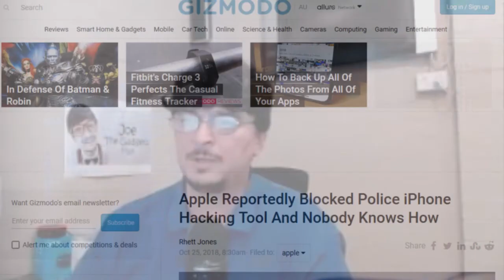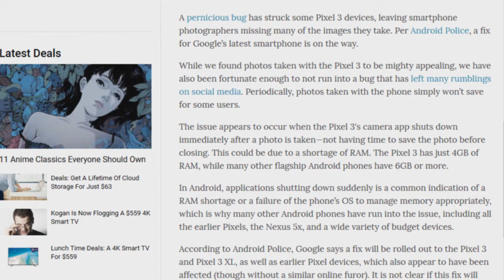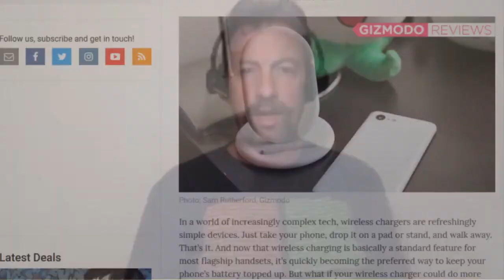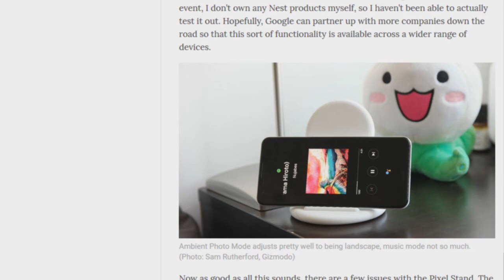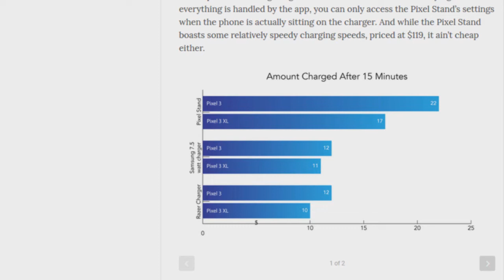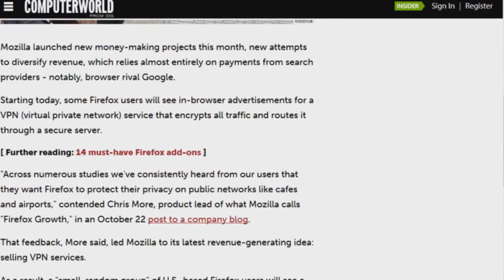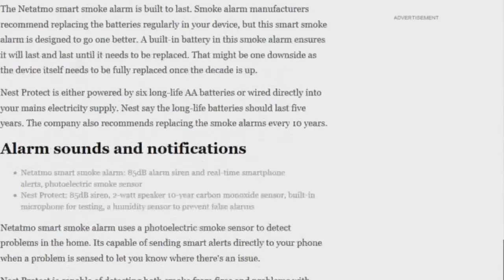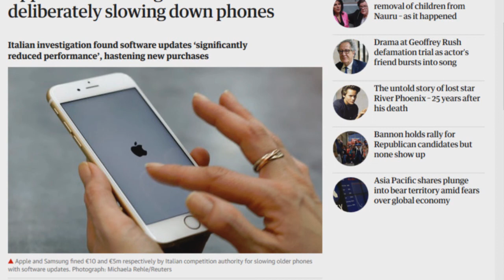Aussie Tech Heads - Episode 607 - 25/10/2018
Apple may unveil new Macs  iPads later this month
Google to charge Android partners up to US$40 per device for apps: report
Linus Torvalds returns to head Linux coding community
Apple Reportedly has Blocked Police iPhone Hacking Tool  And Nobody Knows How
Mozilla Firefox Teams up with ProtonVPN  Amazon
Talking about Smart Smoke Alarm’s
Google Reportedly Vows Pixel 3 Camera Will Work Properly For Everyone Soon
Google's Pixel Stand Is A Smarter Breed Of Wireless Charger
Windows 10 October 2018 Update continues to frustrate users with another bug